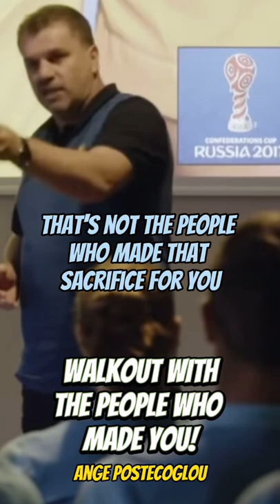Brilliant Ange Postecoglou Pre 2018 World Cup Speech!